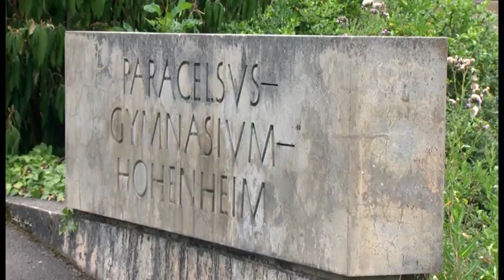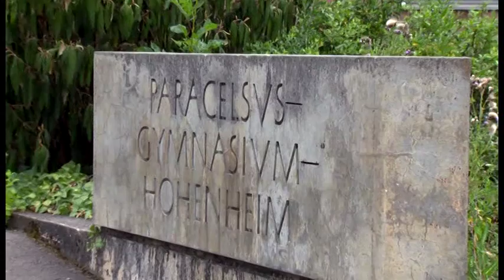Protest gegen "Monster-Mensa" am Paracelsus-Gymnas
Schüler, Lehrer und Eltern des Paracelsus-Gymnasiums in Stuttgart-Hohenheim protestieren mit diesem Film gegen die "Monster-Mensa", die an ihrer Schule geplant ist.